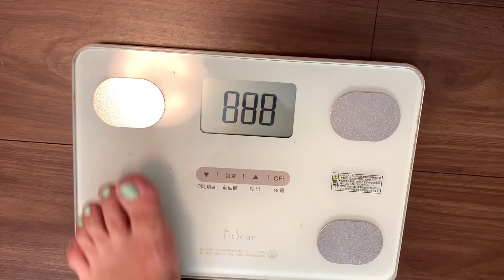Intermittent fasting day 15 | daily exercise | my weight loss journey | Life Over 40 with Angie